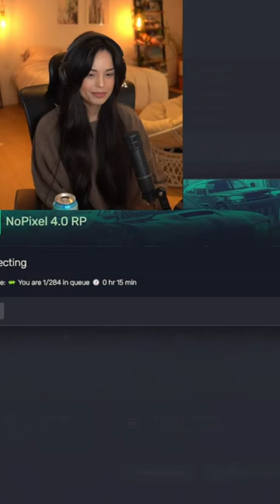Valkyrae OnlyFans Ray mond ?